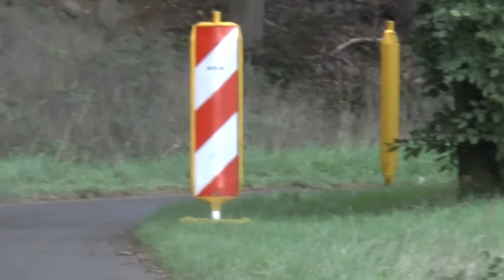Berlandy Motorsport Rallye Team aus Stromberg im Hunsrück